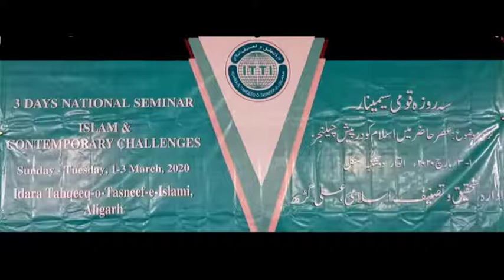Quran aur Science - Prof. Masood Ahmed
Paper by Prof Masood Ahmed on the Topic Quran and Science

at First Session of Three Days National Seminar "Islam and Contemporary Challenges" 01 March 2020, Organized by Idara Taheqiq-o-Tasneefe Islami Aligarh